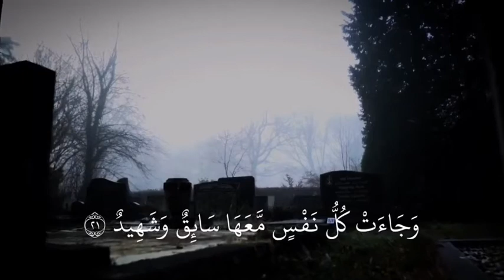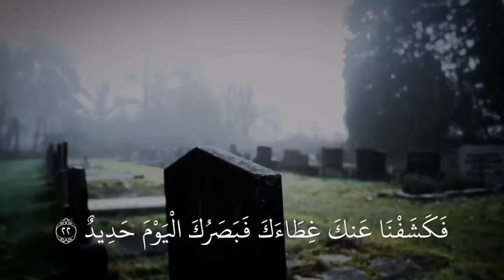حالات واتس قران كريم | محمد صديق المنشاوي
حالات واتس قران كريم
حالات واتس قران كريم شاشة سوده
حالات واتس قران صوت جميل
قران كريم
استوري قران كريم
استوري انستقرام قران كريم
ابتهالات دينيه
حالات واتس
حالات واتس قران
الشيخ المنشاوي
الشيخ محمد صديق المنشاوي
اجمل خشوع قران كريم حالات واتس
حالات واتس قران كريم بصوت خاشع
خشوع محمد صديق المنشاوي
اجمل حالات واتس محمد صديق المنشاوي
ف كشفنا عنك غطاك فبصرك اليوم حديد
لقد كنت في غفله
الموت
المنشاوي مبكي
حالات واتس عن الموت
محمد صديق المنشاوي
وجاءت سكره الموت بالحق بصوت الشيخ محمد صديق المنشاوي
وجاءت سكره الموت بالحق
وجاءت سكره الموت بالحق حالات واتس المنشاوي